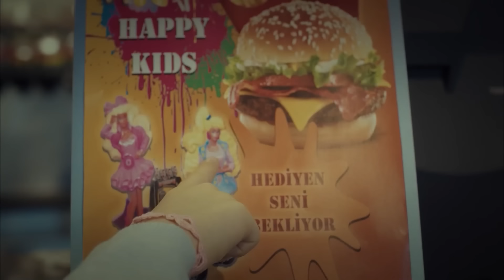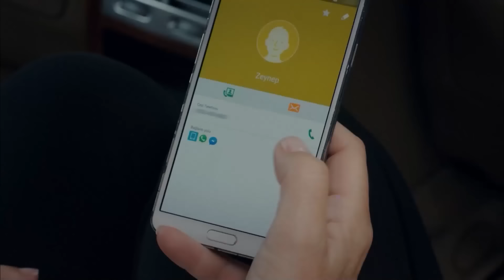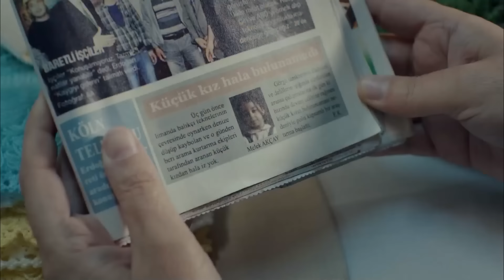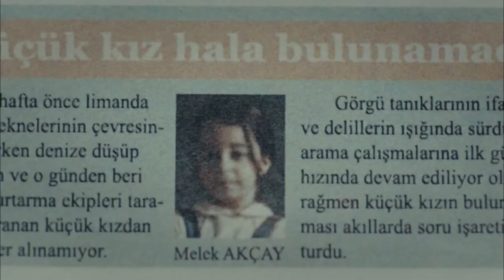أمي الحلقة 6 (Arabic Dubbed)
أمي
تحكى القصة عن امراة اسمها زينب تتزوج من زميل لها الجامعة اسمه موسى ويعيشان حياة سعيدة، ثم يخونها موسى مع امراة أخرى وتظهر فضيحته في الجرائد ومعه أخوه إبراهيم ثم تترك زينب بيتها وترحل ويفترقا وتكتشف حملها في نفس يوم خيانتها لزوجها، وبعد 16 عام تكبر ابنة موسى وزينب والتي تسمى نجوى وتسكن هي وامها في بيت بجانب أحد الأسواق الشعبية وتعمل زينب ببيع الكفتة وتجد عملاً آخر في أحد شركات البناء الشهيرة، ويصبح موسى وزيرا للإسكان ويحب أحد المذيعات المشهورات التي تسمى عائشة. ثم تذهب نجوى إلى بيت خالها محمد الذي يحب أحد بائعات السوق الشعبي التي سيتزوجها فيما بعد وذهبت نجوى إليه لتشكو من أن أمها تريد بيع بيتها، وفي نفس الوقت تكون زينب في قسم البوليس يرافقها جارها علىِ الذي يعمل شرطيا لظنها ان نجوى اختطفت، حينها يكون أحد الصحفيين لذين يعملون في قناة عائشة يسجل حلقة عن أعمال رجال الشرطة فيعرف أمر نجوى وامها ويذهب الخبر إلى عائشة وتخبر موسى ثم تتوالى الاحداث.

طاقم الممثلين:
زينب غونيش: جانسو ديري
ملك أكتشاي: بيرين جوكيلديز
غونول أسلان: وحيدة برجين
جاهدة غونيش: جوليناي كالكان
شعلة أكتشاي: غونجا وسلاتري
علي أرهان: جان نرجيس
جنكيز يلديز: بيركاي أتيش

الإنتاج: MEDYapım – MF Yapım
السيناريو: بيرفو إرجينيكون - مروة جور
مخرج: مروة جيرجين - نديم غوج